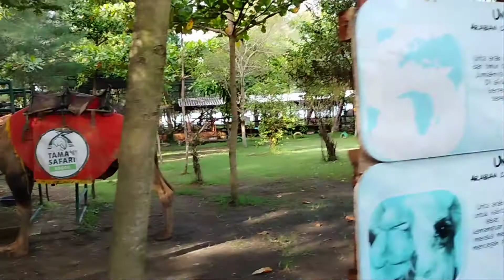REVIEW DOLPHIN CENTER BATANG TERBARU 2022 - REKOMENDASI WISATA EDUKASI DI BATANG JAWA TENGAH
peralatan yang aku gunakan adalah
  ✈️DRONE SJRC F11 PRO 4K
  📱Smartphone Oppo A3S dan Realme 7i
       go pro Hero 8 black
 Video editing menggunakan sofware kinemaster, VN , power director